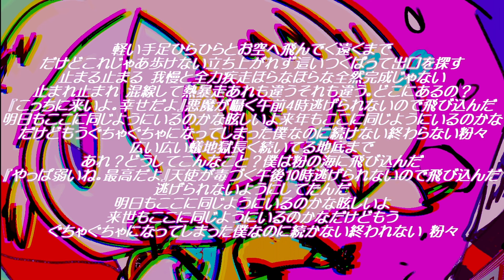パウダート／健音テイ